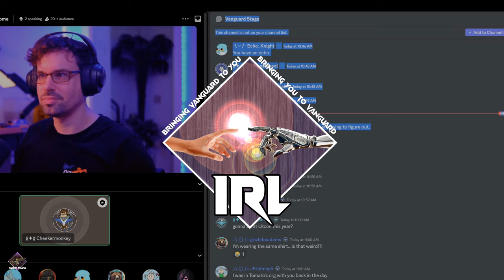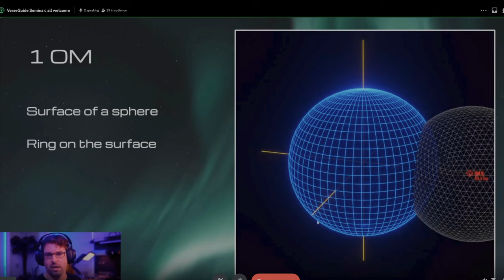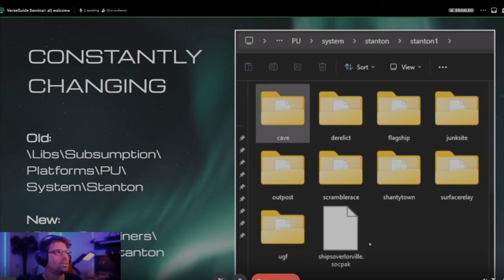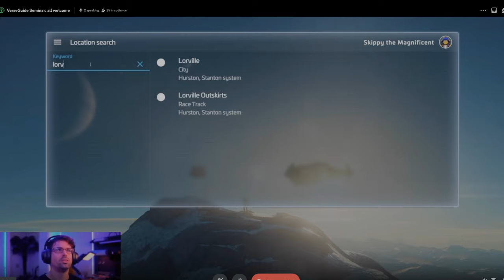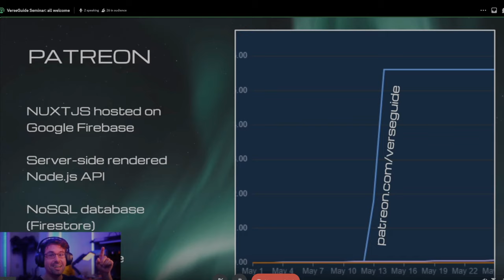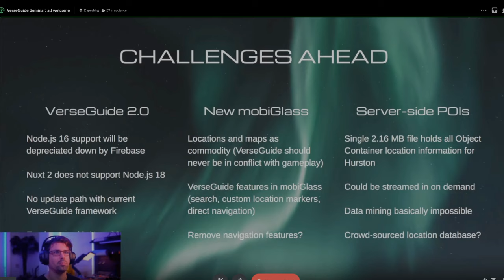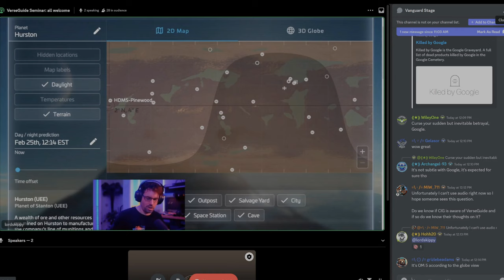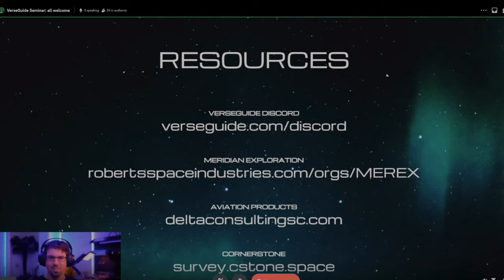Vanguard - VerseGuide Seminar with Lord Skippy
VOD for those that missed it. Thanks to @TheLordSkippy and Cheekermonkey from Fleet-IRL for this seminar Star Citizen navigation, and more!

Captured, formatted and published by Vanguard Mako Media.

VNGD.net is a fan site for Star Citizen